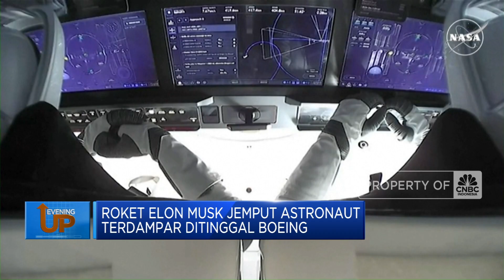Roket Elon Musk Jemput Astronaut Terdampar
Jakarta, CNBC Indonesia - Roket yang dikirim Space X untuk menjemput dua astronaut yang terdampar di stasiun luar angkasa internasional (ISS) akhirnya tiba. Sebelumnya, kedua astronot itu terdampar akibat pesawat penjemput Boeing bermasalah.

Selengkapnya dalam program Evening Up CNBC Indonesia (Senin, 30/09/2024) berikut ini.